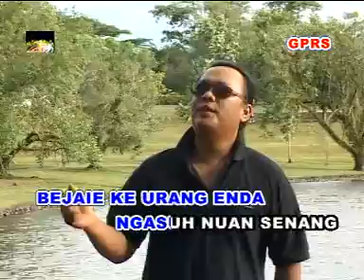Anang bejaie Urang (MTv Joseph Dresa)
di Sarawak,Malaysia.
Kami juga ada menjual dvd,vcd dan cd
Penerbit:Jenny Tan
Pengarah:Jennarino Jeraki
Keluaran:Golden Pearl recording studio sdn.bhd.